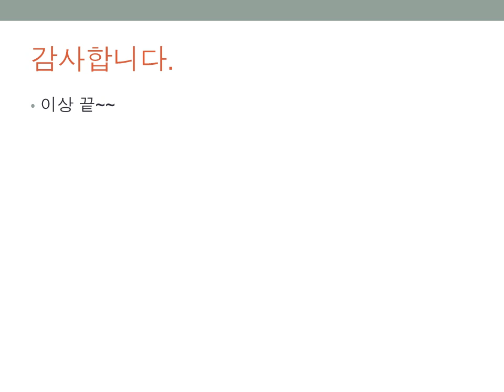동영상 정현채 장래희망